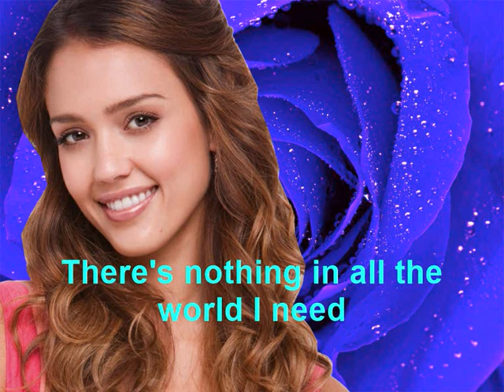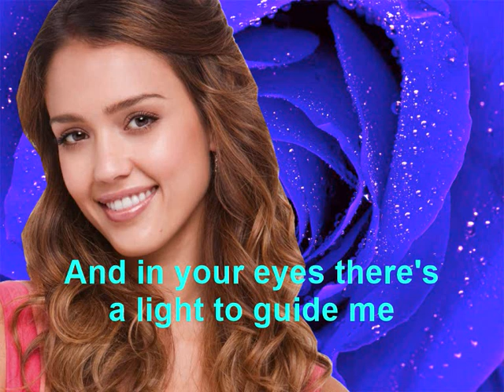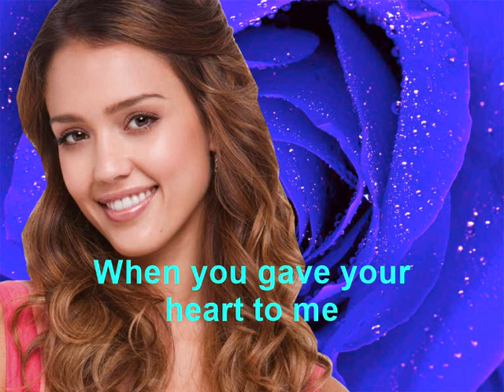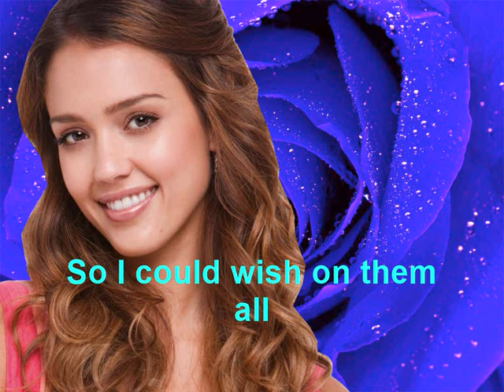Fan Made Heroes Salvation Vocaloid - Isabel Nicodemo, Your Love (Febie Lastimosa version) (Re-pitch)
This is not actually her original voice at all. It's just fan made story and comparison, how Jessica Alba's character would sounds as singer.

This song is originally from Febie Lastimosa and it's edited with Audacity plus 13 percent.

We hope that you guys enjoy it. THANK YOU

ISABEL NICODEMO
Age: 21
Height: 169 cm
Language: English, Spanish
Character Item: Maracas